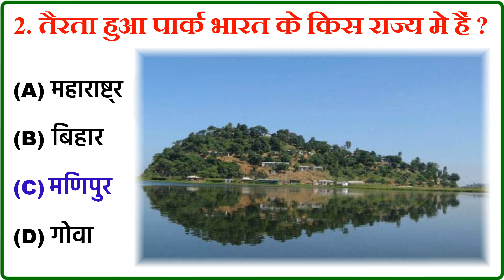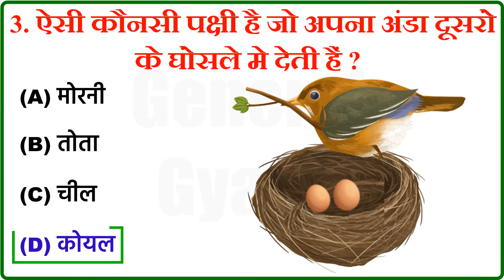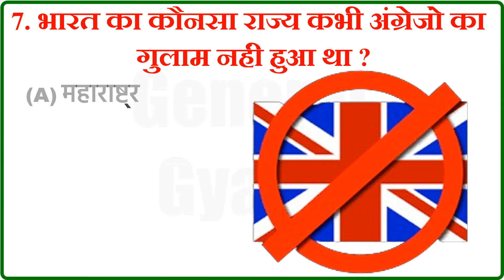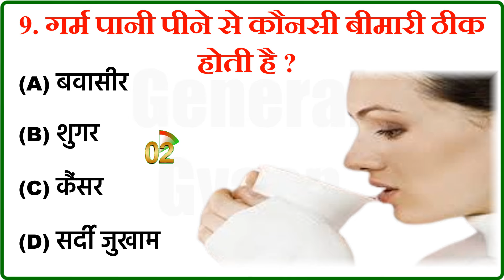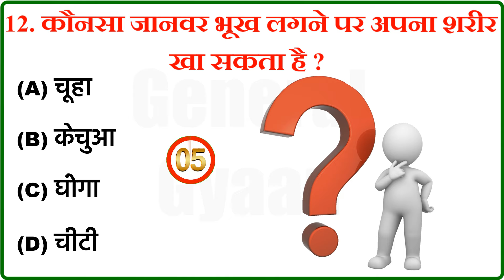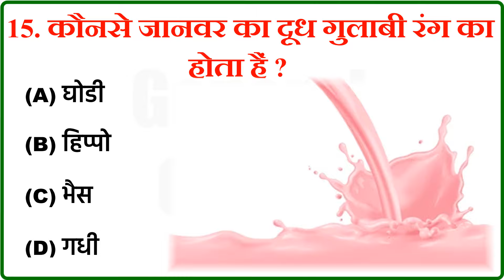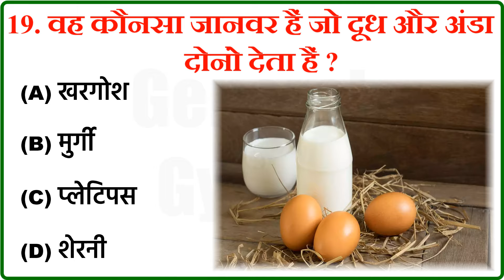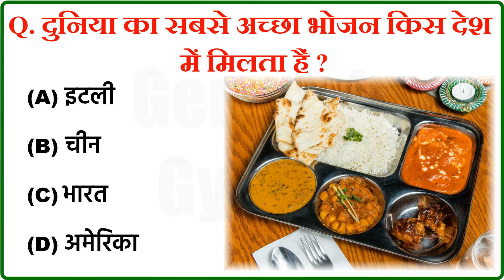Interesting Gk Questions and Answers || General Knowledge Daily Updates|| GENERAL GYAN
Top 20 Gk Questions and Answers || GK || Gk Questions || Interesting Gk || General Knowledge || Gk in Hindi || GENERAL GYAAN
General Gyaan Welcomes You!

Your Queries 👇👇
1. GK
2. General Knowledge
3. Important GK Questions and answer for 4. Competitive Exams
5. Quiz Test
6. br gk study
7. Important gk
8. Quiz test
9. competitive quiz
10. competitive general knowledge
11. GK in Hindi
12. general knowledge quiz
13. quiz questions
14. general knowledge questions
15. gk quiz
16. general knowledge questions with answers
17. gk question in hindi
18. GK Question Answer
19. India GK
20. hindi gk
21. samanya gyan
22. gk questions
23. india gk in hindi
24. 2022 gk questions and answers
25. lucent gk
26. lucent gk
27. lucent gk in hindi video
28. lucent GK in hindi
29. lucent geography in hindi
30. lucent geography
31. geography gk question
32. geography gk in hindi
33. lucent 1000 question
34. lucent 1000 prashn
35. lucent gk ka nichod
36. lucent gk important question
37. lucent gk important question in hindi
38. lucent gk important topics
39. lucent ka nichod science
40. lucent for ssc cgl
41. lucent for ssc
42. lucent for railway
43. geography gk
44. lucent mcq
45. lucent mcq in hindi
46. lucent book gk
47. gk
48. gk questions and answers
49. gk question
50. general knowledge
51. br gk study
52. gk questions
53. g k
54. general knowledge question
55. g k questions and answers
56. gk ke question
57. question
58. general knowledge questions and answers
59. samanya gyan
60. g.k questions in hindi
61. gk question answer
62. sarkarinaukarigk​​​​​​​​​
63. gk ke sawal
64. knowledge
65. question answer
66. general knowledge questions
67. gk knowledge
68. जनरल नॉलेज
69. जीके
70. gk quiz
71. g.k
72. gk ka question
73. ips question and answer
74. gk
75. gk question
76. gk afroz
77. gk questions
78. gktoday
79.gk tricks
80. gk study adda
81. gk video
82. gk live
83. gk by kumar Gaurav sir
84. gk by khan sir
85. gk today current affairs
86. question
87. सामान्य ज्ञान
88. general knowledge ke question
89. gk knowledge
90. gk dijiye
91. general class
92. general knowledge ki video in hindi
93. general knowledge gk
94. general knowledge questions and answers
95. General knowledge video
96. General knowledge 2023
97. general knowledge for kids
98. general knowledge quiz
99. general knowledge ke question
100. BRGKSTUDY​​​​​​​​​
101. GK
102. gk question
103. gk questions and answers
104. general knowledge
105. g k
106. g k questions and answers
107. general knowledge questions and answers
108. gk question answer
109. g.k
110. question answer
111. question
112. जीके
113. gk
114. g.k questions in hindi
115. general knowledge questions
116. knowledge
117. general knowledge question
118. g. k
119. quiz
120. g k question
121. BR GK STUDY
122. Br Gk Study
123. BRGKSTUDY
124. gk gs
125. gk ke sawal
126. gk ka question
127. जीके क्वेश्चन
128. gk 2020
129. gk 2021
130. gk 2022
131. gk 2023
132. बीआर जीके स्टडी
133. g.k. question with answer
134. answer
135. lucent gk
136. GK 2021
137. GK 2022
138. GK 2023
139. g,k
140. जीके के सवाल
141. gk general knowledge
142. जनरल नॉलेज
143. gk knowledge
144. gk questions and answers 2022
145. gk questions and answers 2023
146. gk questions and answers in hindi
147. GK Police
148. GK IAS
149. GK IPS
150. g. k. question in hindi
151. janral nolej in hindi
152. BR GK STUDY 2021
153. BR GK STUDY 2022
154. BR GK STUDY 2023
155. tense
156. current affairs
157. g.k questions
158. gk today current affairs
159. जी के
160. GK
161. GK BR
162. Gk
163. gK
164. G K
165. Gk quiz
166. GK BR
167. gk​​​​​​​​​
168. G_K​​​​​​​​​
169. g_k​​​​​​​​​
170. G​​​​​​​​​.K
171. GK ki Video
172. Good sawal
173. सवाल आपके जवाब हमारे
174. GK ka सवाल
175. जीके.
176. GK.
177. BR
178. BR GK STUDY Lucent
179. GK Hindi Question
180. सवाल
181. question and answers
182. new gk question
183. new gk questions
184. hindi question
185. gk question gk question
186. answer
187. gk dijiye
188. general knowledge question answer
189. जीके जीके
190. g k 2022
191. g k 2023
192. gk gk gk
193. GK GK GK
194. जीके का क्वेश्चन
195. samanya gyan